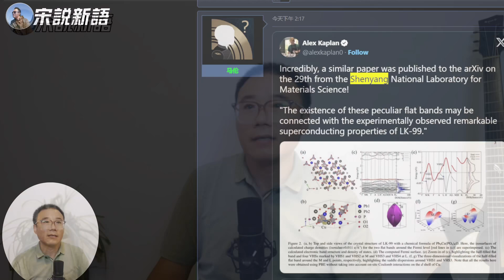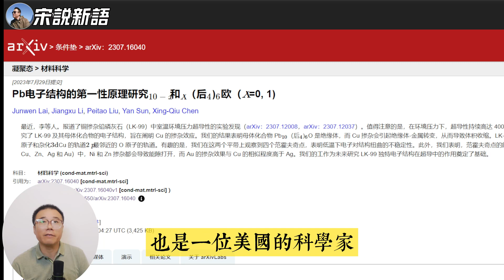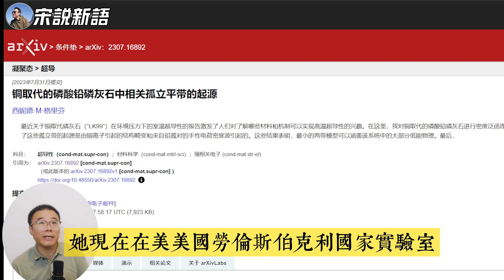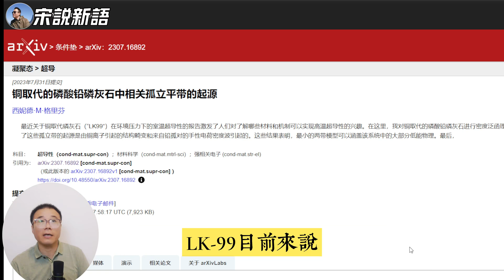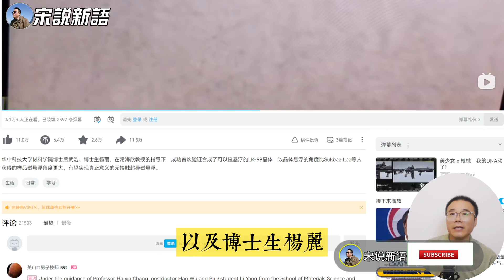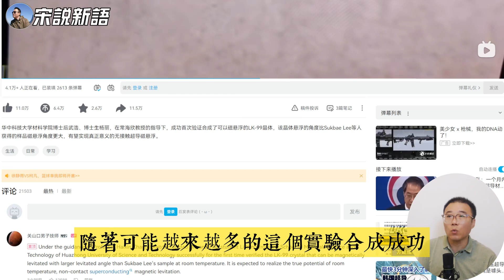诺贝尔奖级别的发现被逐渐证实？多家机构已经复现了LK 99甚至实现了磁悬浮!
00:00 播放量暴涨是因为大佬推荐还是因为LK-99?
00:30 韩国历史上第二三位诺贝尔奖获得者要出现？
01:08 沈阳中科院金属材料所验证实验基本支持
03:41 美国劳伦斯伯克利国家实验室论文验证基本支持
05:42 中国B站直播关山口男子技师实现LK-99磁悬浮
06:59 LK-99真的可能是真的突破
07:56 阿凡达土著会感谢韩国思密达的
08:31 电力传输技术突破的前夜？
09:44 对于凝聚态物理研究的烧结机师属于重大利好